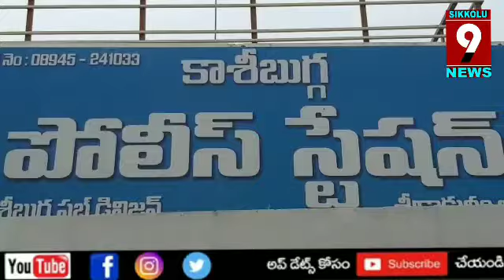పలాస లో భారీ చోరీ.. సుమారు 25 తులాల బంగారం,లక్ష రూపాయలు నగదు అపహరణ అయినట్లు చెబుతున్నా ఇంట్లో వారు